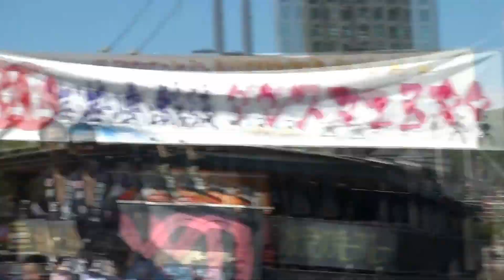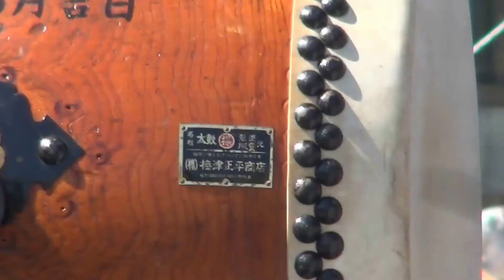田野浦提灯山太鼓 門司みなと祭り 海峡太鼓＆ダンスフェスタ2017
門司港　2017/05/27